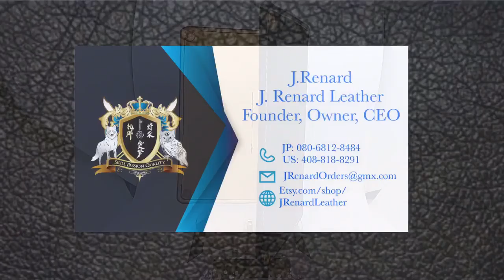Psi Delta Tau Notebook Case Completion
I’m finally putting the finishing touches on this project: Black & White stitching, paired with copper rivets to represent the fraternity’s colors.

I’m glad to knock this project out, and I’m glad you all were able to see it and (I hope) we’re also entertained.

This content is intended for those over the age of 15. The content and words used are NOT AT ALL for children.

   J. Renard